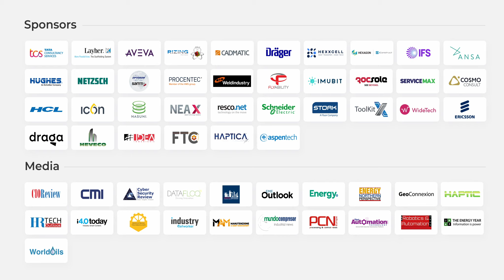AVEVA | Luca Branca | AUTOMA 2022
On October 17-18, more than 400 digitalisation experts met in Milan to celebrate the 5th Anniversary of the AUTOMA Congress, hosted by Bonatti. C-level managers from 200+ O&G companies and technology providers such as OMV, CEPSA, Repsol, McDermott, Ericcson, and more presented their latest innovative projects, built new connections with industry coleagues, and exchanged unique perspectives on digitalisation in the oil and gas.